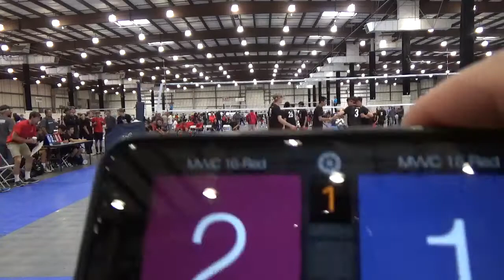MVVC 16 Red PLQ17 MVVC 15 Red Set 1